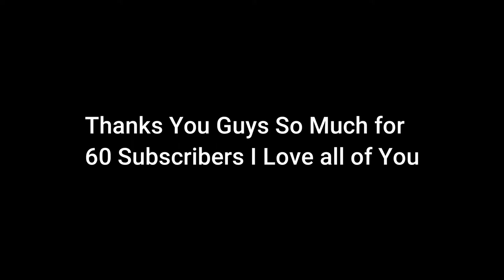Shipwrek, Zookeepers & Trauzers - Vessel | Special 60 Subscriber PUBG Montage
Editing Software : Davinci Resolve, Wondershare Filmora9 and Kinemaster

Hp : Redmi Note 8 Pro Mediatek Helio G90t Ram 6GB/64 GB
Rekaman : Bawaan MIUI
Headset : dBE pr300
Gyroscope : Closed
PUBG : Global
Username Global : DominoXLimit14
Rank : Ace (Unranked)